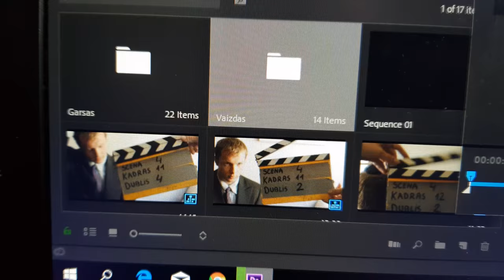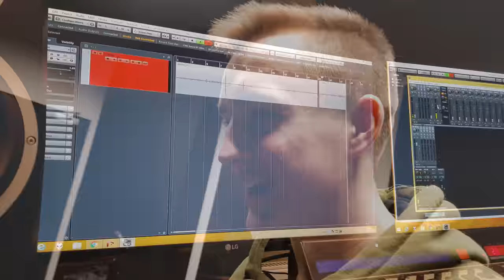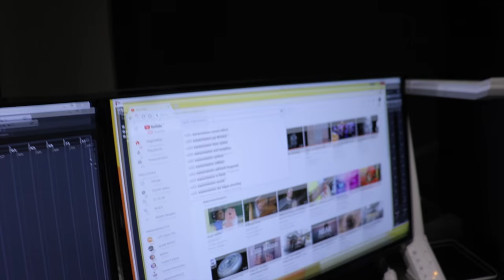Naujas Reperis??? Profesionali Garso Įrašymo Studija?!! Filmo Filmavimas.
Tikrai nuostabi diena, gera mokytis vgtu, bent jau galime išbandyti daug įvairių technologijų, o tai yra nuostabu. Iki ryt. :)

"GYGJTYT"